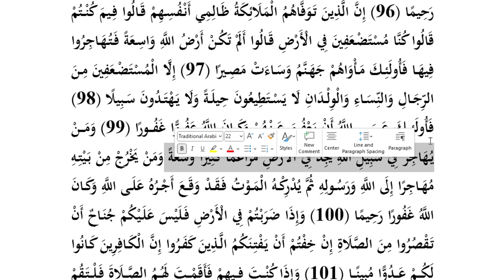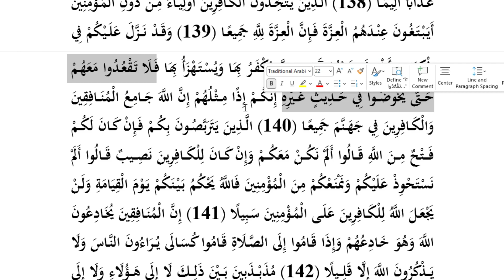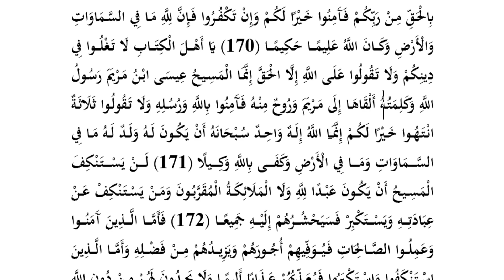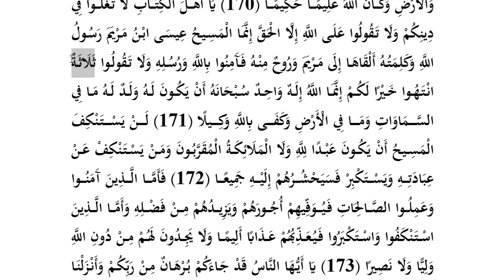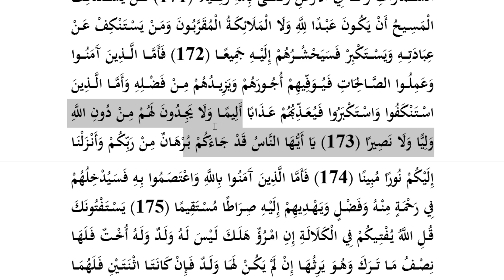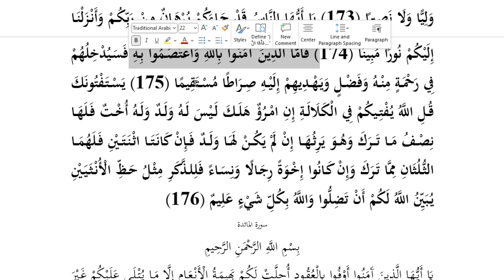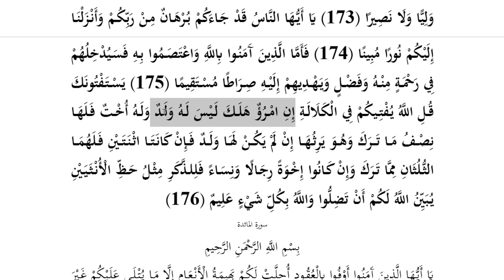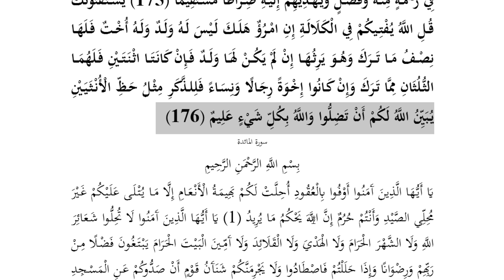Class 12 | Surat-An-Nissa | Ayat 43-176 | Dawrah Quran | Abu Saif @AlEhsaanTV ​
As-Salaam-Alaikum Brothers & Sisters;

📜DAWRAH-e-QUR'AN📜
During the month of Ramadan, the Qur'an was sent down as a guide to the people...♡
 [2:185]

Respected Peoples✨💐

❣Alhamdulillah! Ramadaan, the month of Blessings and Mercy is coming again...
❣Our Prophet SAW used to tighten his waist and exert his whole energy in Ibadah. Jibreel AS would go through the Quran with him throughout Ramadan.
SubhanAllah! Let us follow the Sunnah of our Prophet Muhammed SAW
➡ Alhamdulillah, with the Help and Blessings of Allah Subhanhu WaTa'ala,
 We are starting
Dawrah-e-Qur'an Starting on the 15th of March, Wednesday

اللھم بلغنا رمضان. آمین!💖
Invite others...

🔸Please forward it to all your groups & contacts,
In Shaa Allah it will be
Sadqa-e-jareya for you 🌴